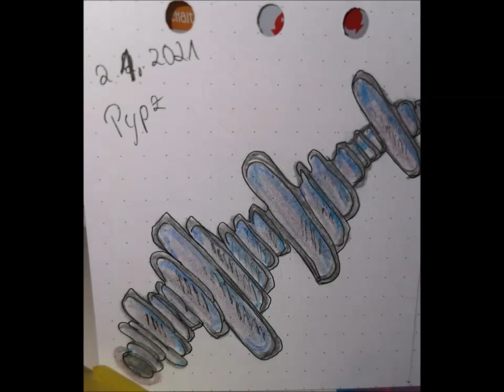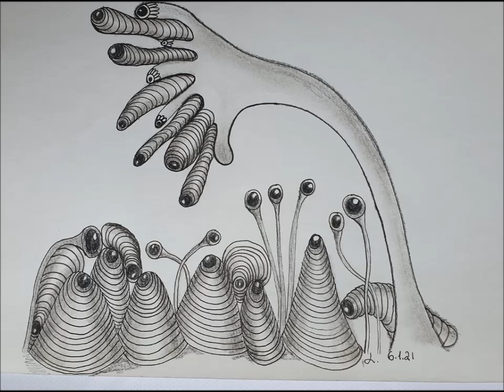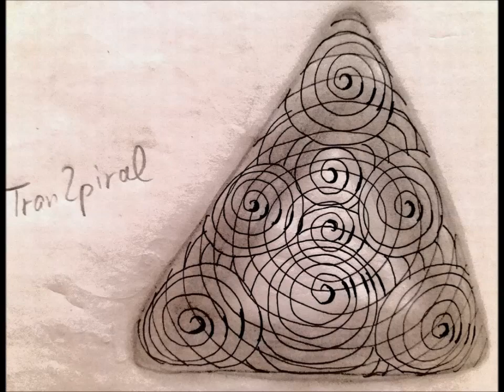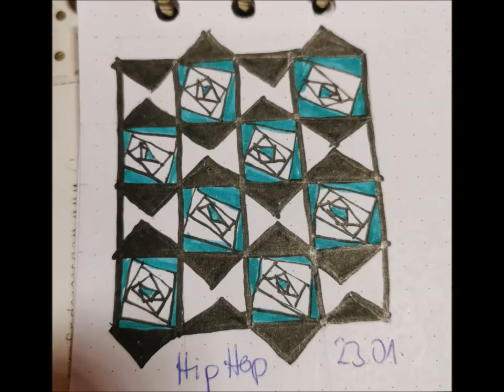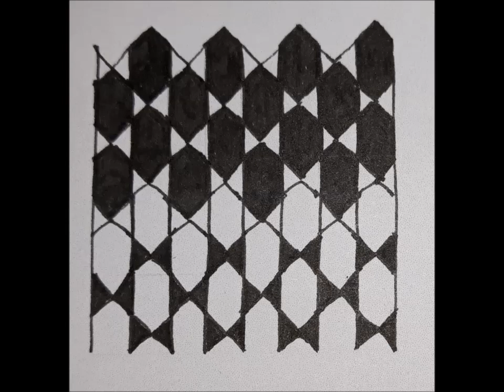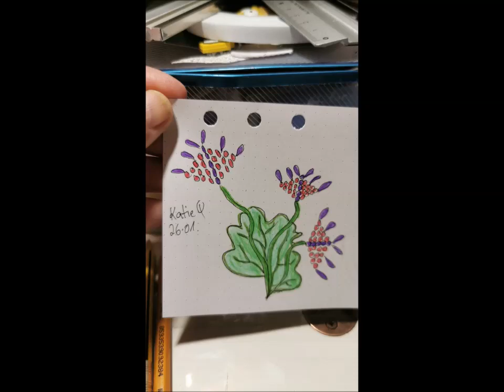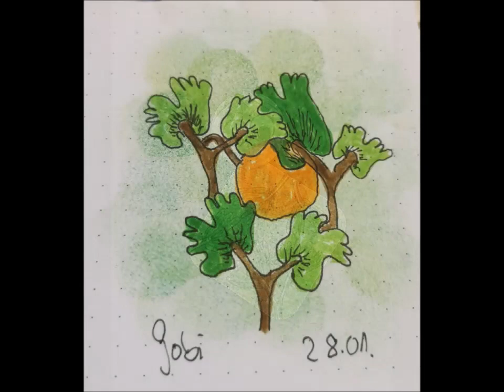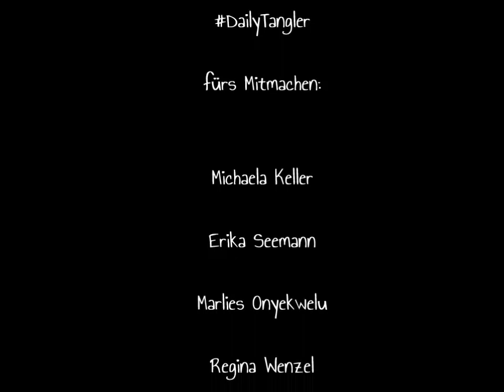DailyTangler Januar 2021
vielen Dank an die  fleißigen
fürs Mitmachen:

Michaela Keller
Erika Seemann
Marlies Onyekwelu
Regina Wenzel
Iris Harnack
Sandra Huebner
Ina Wünschmann
Sabine Kurzke
Nicole Sprenger
Schömann Gabi
Heidrun Engel
Ley Si
Lavinia Buonagura
Anneke de Reijke
Mo Bre
Flabellina Affinis
Diana Marshall
Z Ann Tangle
Sigrid Ditter
Beatrix Kündig
Kerstin Weinmann
Christa Scholze
Andrea Marku
Dagmar Harringer
Monika Li
Karin Vogler

or

Gefilmt mit :
LG Q8

Gemalt mit / my Art supplies:

❤❤❤❤  Vielen Dank  ❤❤❤❤❤